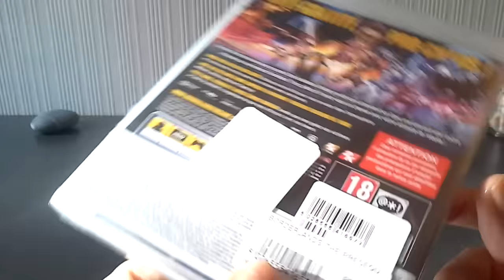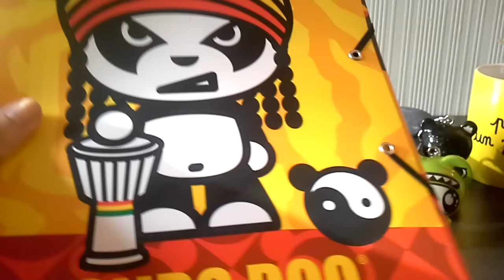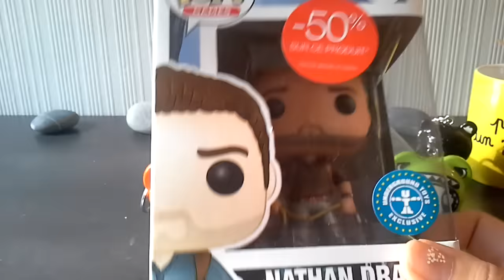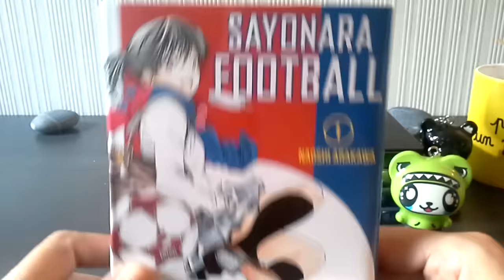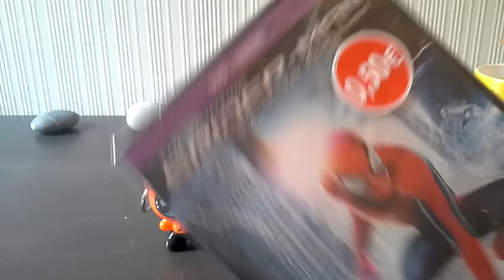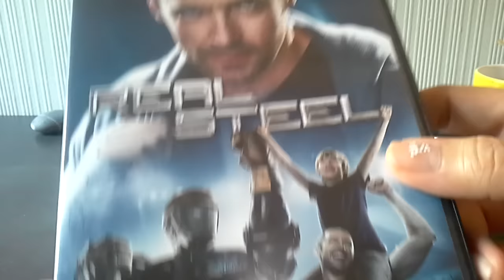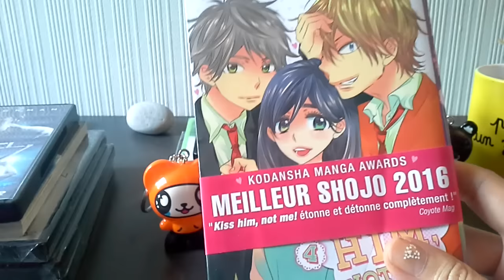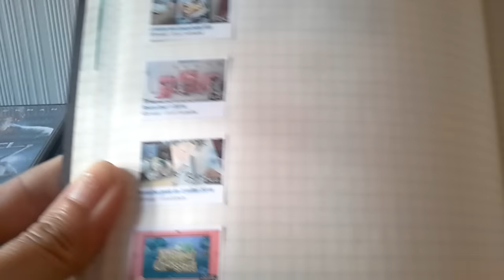Semaine geek du 10 juillet 2916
Dvd, mangas, papeterie, goodies, jeu vidéo au programme de cette semaine geek marquée par la japan expo et l euro 2016 !